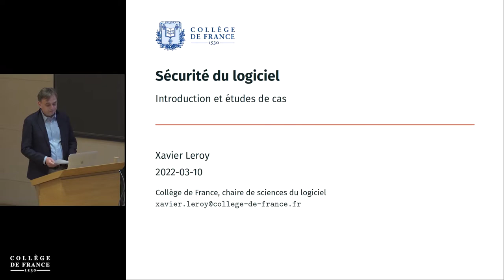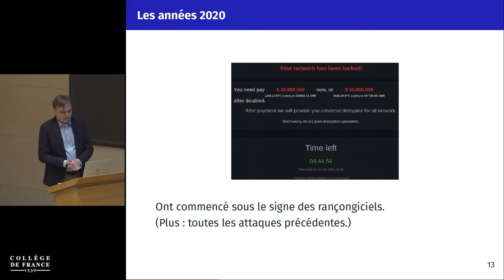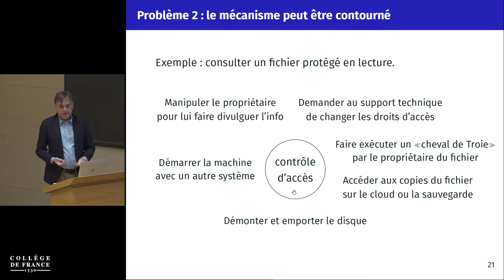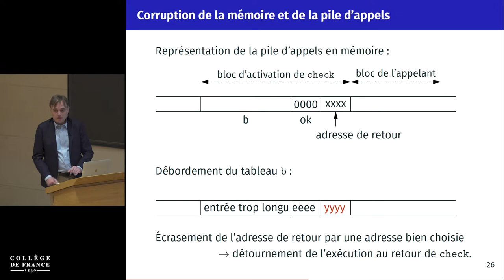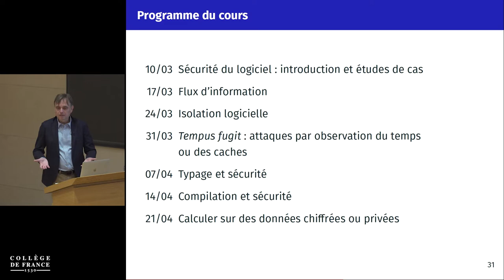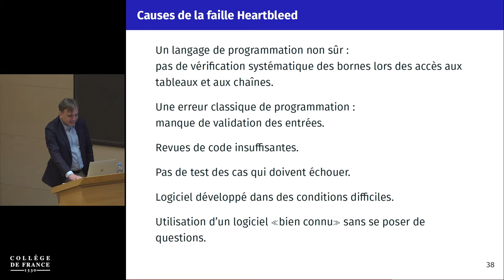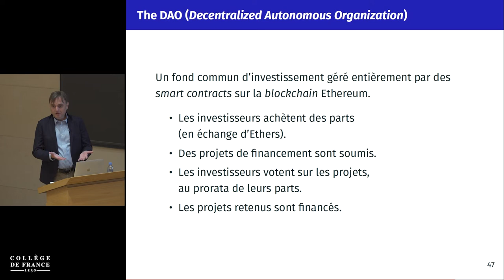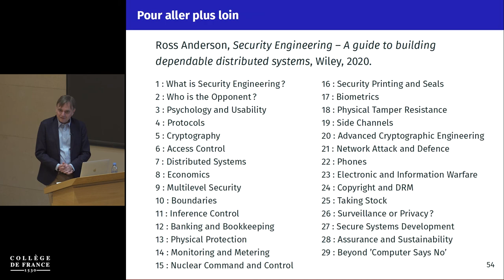Sécurité du logiciel : quel rôle pour les langages de programmation ? (1) – X. Leroy (2021-2022)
Enseignement 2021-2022 : Sécurité du logiciel : quel rôle pour les langages de programmation ?
Cours du 10 mars 2022 : Sécurité du logiciel : introduction et études de cas

Comment rendre un logiciel résistant non seulement aux « bugs » et aux pannes involontaires, mais aussi aux attaques et à l'utilisation malveillante ? C'est le problème général de la sécurité du logiciel, que nous introduirons dans ce premier cours. Nous étudierons ensuite quelques attaques récentes et les vulnérabilités logicielles qu'elles exploitent.

Chaire Sciences du logiciel
Professeur : Xavier Leroy